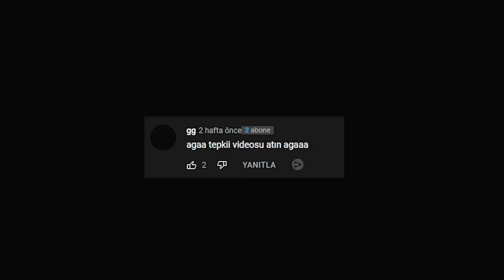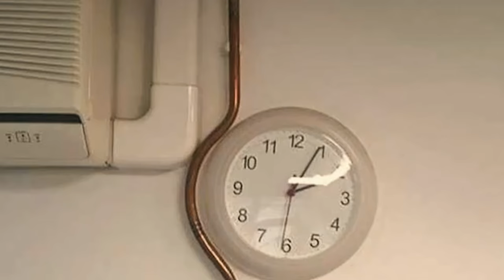EN KOMİK MİMARİ FACİALAR ! *Aşırı Kötü*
Merhaba M2B , Bugün yepyeni video ile sizlerleyiz. Uzun zamandır tepki videosu atmıyorduk. ve Bugün sizlerle en komik dizayn hatalarını yani mimari facialar ı izledik Aşırı kötü diyeceğiniz eğlence li komik ve trend bir video ile karşınızdayız.